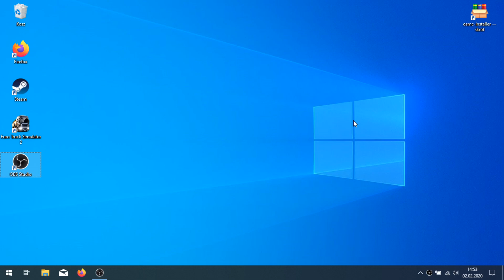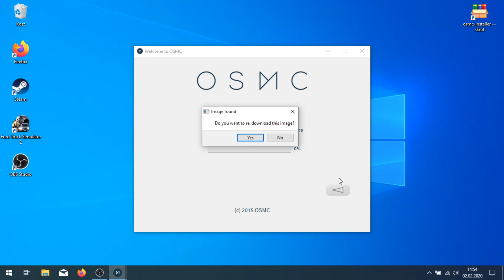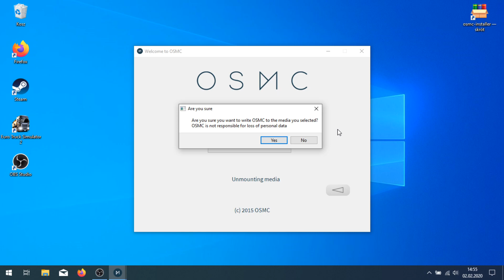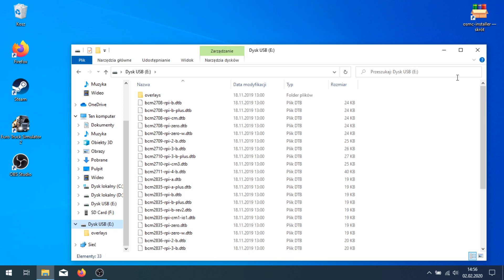Raspberry Pi installation of the OSMC multimedia center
Installation

OSMC is well known for its ease of installation. To get started, simply select your current operating system to download the device installer. This will allow you to create a bootable image for any OSMC supported device.
You can also add repositories. On the web you will find their quite large collection. Their unofficial list is here.